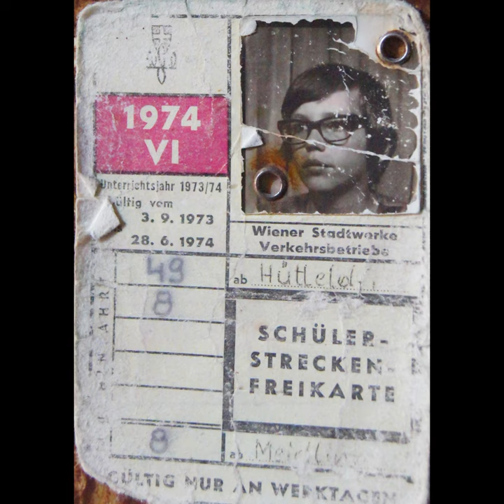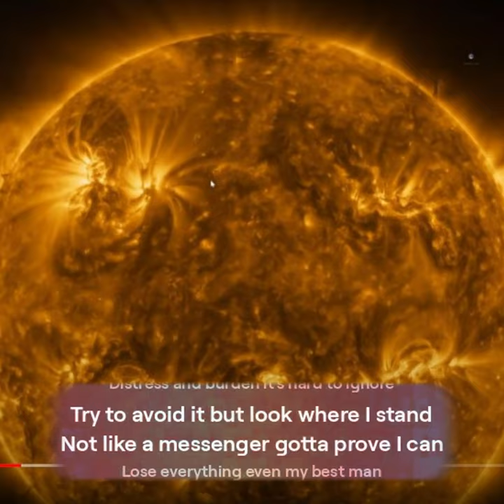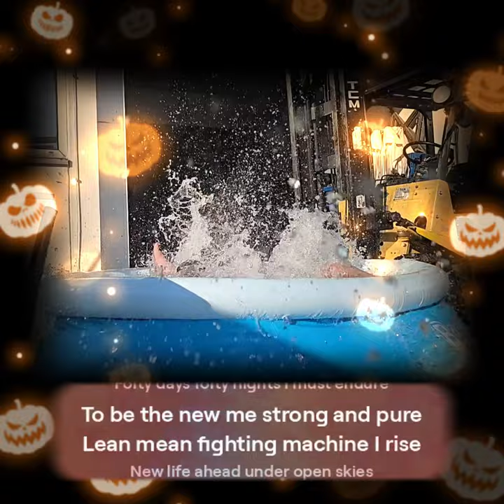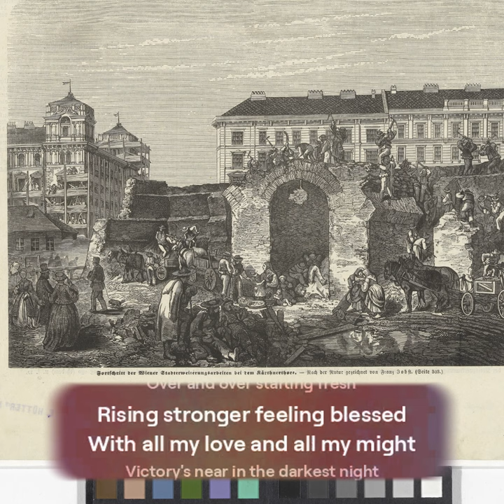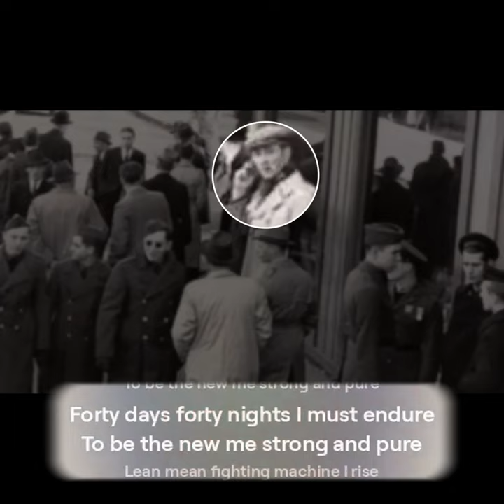Transformation Begins: 40-Day Journey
Embark on a 40-day journey of transformation with our new video series. Follow along as we explore personal growth, self-discovery, and positive change.
Embark on a 40-day journey of transformation with this powerful video series. Join us as we explore personal growth, self-discovery, and positive change.